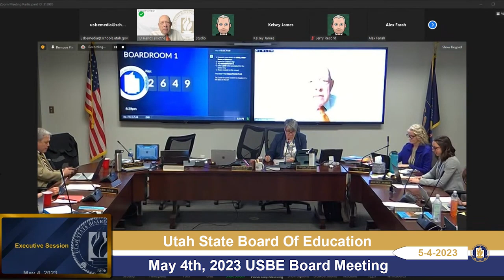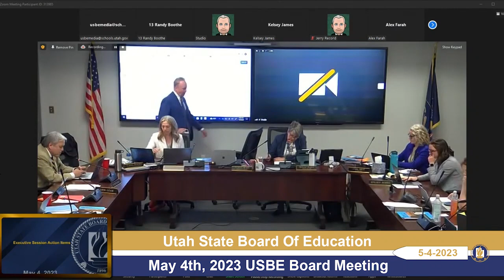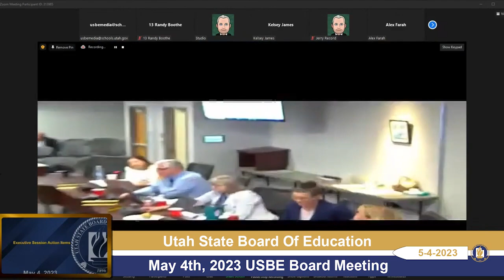12 Executive Session Action Items